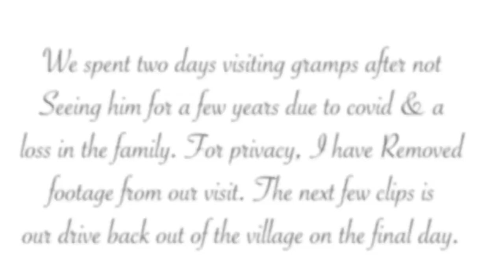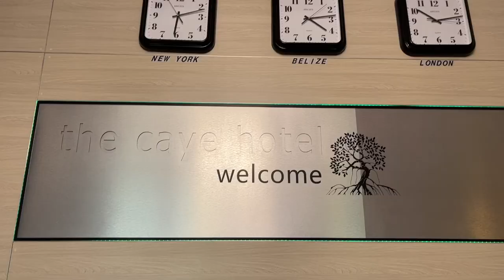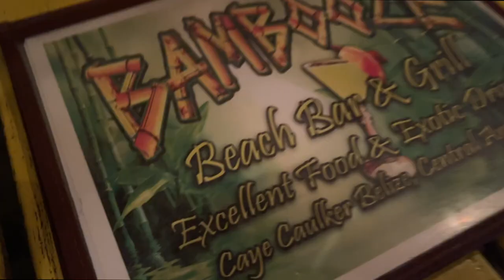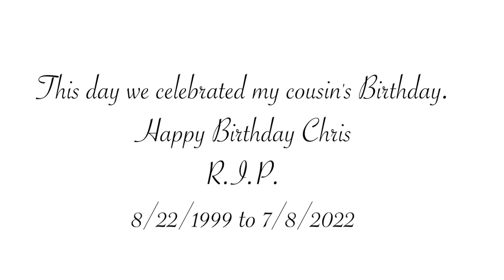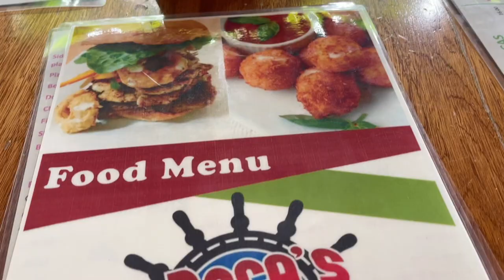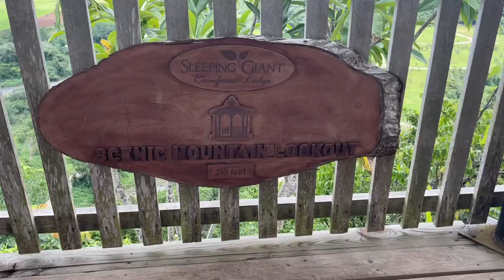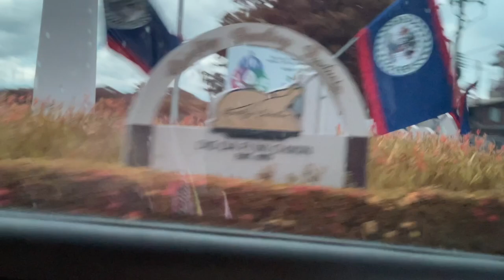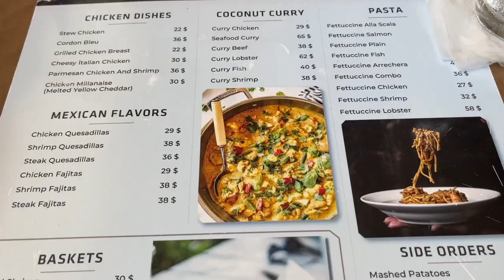THE BEST OF BELIZE VLOG | TWO WEEKS IN BELIZE| ITSYONELLA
Finally back in Belize for an incredible cave tubing experience, zip lining, amazing food, mountain hike, beach, fun & family time.